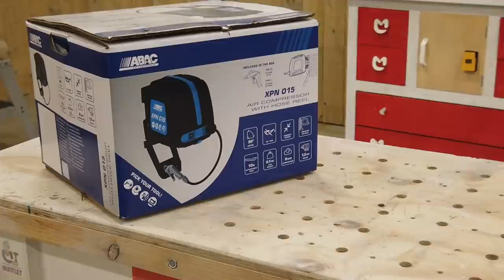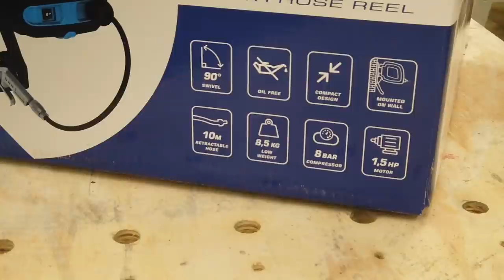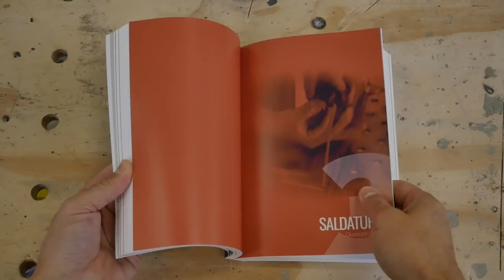E' arrivata della roba MOOLTO interessante!! Attrezzature per il fai da te e non solo!!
Oggi faccio unboxing delle nuove attrezzature fai da te che ho comprato per il lab, ma non solo!!

Ecco la lista delle attrezzature che avete viso nel video

Compressore ABAC
Sega circolare Bosch
Hard Disk esterno

🔥🔥🔥 RISORSE UTILI 🔥🔥🔥